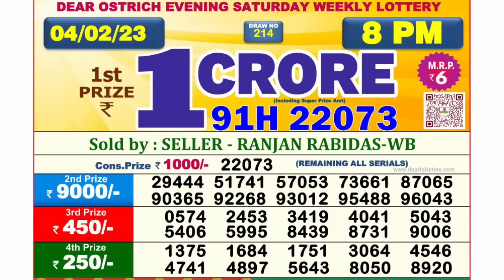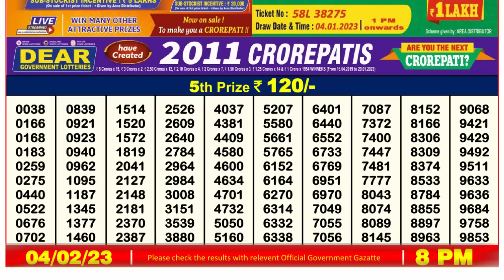🔴 Lottery Sambad Live 08:00pm 04/02/2023 Evening Nagaland State Dear Lottery Result Pdf Download